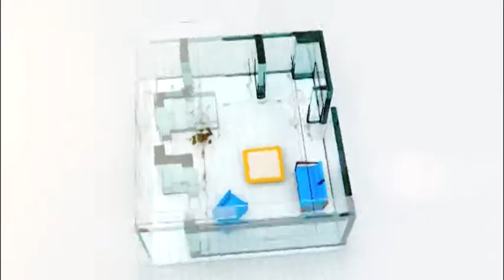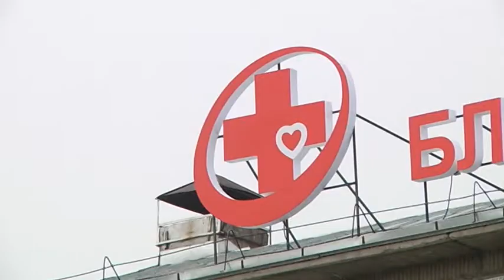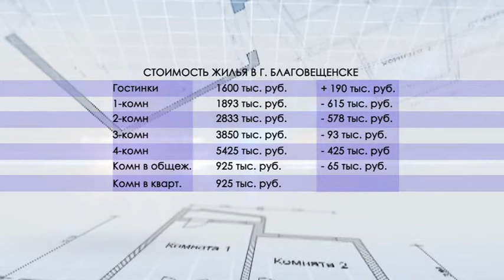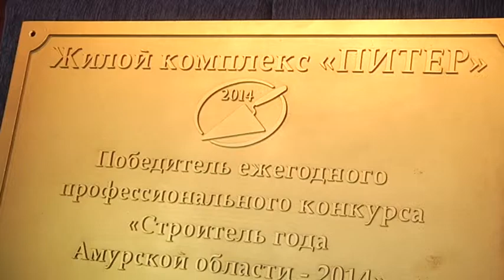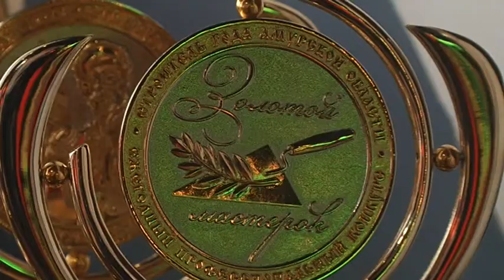Квадратные метры 90